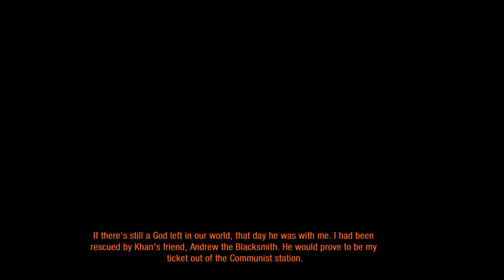Gamers Play! Metro 2033 Redux(Switch) - Part 4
Join Trey as he resumes more of Metro for Nintendo Switch!? Will Khan be able to help him out today?! Tune in to find out!?